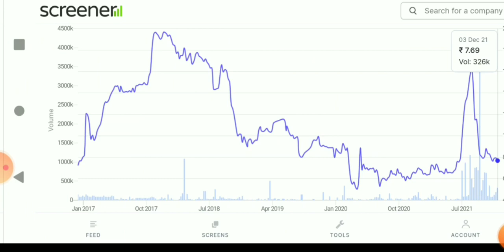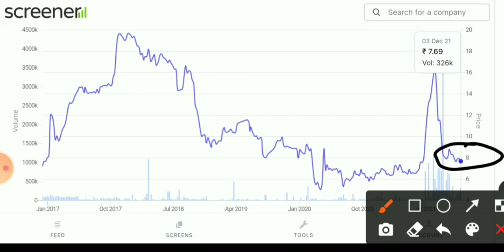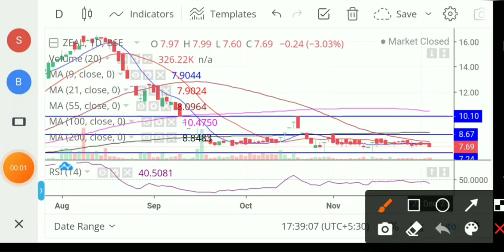Zeal aqua share। zeal aqua share latest news। zeal aqua share latest news today